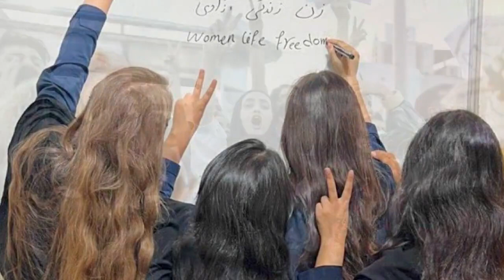به مناسبت روز جهانی مبارزه با خشونت علیه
به مناسبت روز جهانی مبارزه با خشونت علیه زنان
خشم و اعتراض زنان ایرانی در مبارزه با  خط مشی های زن ستیزانه ای که سال هاست پهنه اجتماع و سیاست جمهوری اسلامی  را در می نوردد با فرارسیدن روز جهانی خشونت علیه زنان به اوج رسیده و مردم  جهان را بیش از پیش با زنان شجاع و آگاه ایرانی، که علیرغم سرکوب ها و  بازداشت های گسترده همچنان در خط مقدم مبارزه و مقاومت ایستاده اند همراه  کرده است.
من با زنان دلیر و مبارز ایران که در راه دستیابی به حقوق انسانی خود ولو  به بهای جان می کوشند همدل و همراهم و به پایان رسیدن خط مشی های زن  ستیزانه و تحقق اهداف والای انسانی را در میهنم آرزو می کنم.

خشونت علیه زنان مصداق آشکار تجاوز به حقوق بشر است.
به امید پیروزی نور بر تاریکی